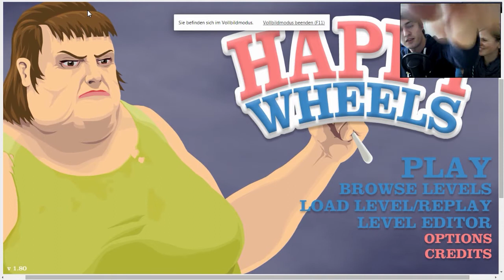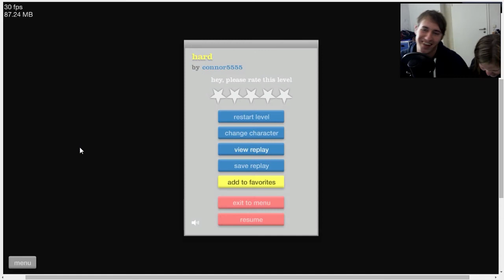[Facecam] 75 Abo Spezial danke an alle - Happy Wheels [GER][HD60][Lets play]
75 Abonenten Spezial ich danke allen meinen Abonenten für die zahlreichen Views. Bei meinem nächsten Spezial gibts was zu gewinnen.

So richtig werde ich aus diesem Spiel nicht schlau, da es meiner Meinung Nach keinen Sinn hat.

Cool Games ist ein Youtube Kanal, bzw. ein Let´s Play Kanal, der Let´s plays von coolen Games hochlädt.
Wir spielen alles mögliche von Horror, Survival, Action, Indie, Abenteuer, Racing (Rennspielen) und
Simulationen. Ob im Clan im Multiplayer oder zu zweit oder sogar alleine im Singleplayer zocken wir alles.
Ob Gameplay, Let´s Play oder Together von jedem ist etwas dabei.
Mit und ohne Facecam  mit und ohne Kommentar, eventuell sogar tutorials

Nicht beachten

cool Games zockt coole Games, weil sie cool sind und dadurch von Cool Games gezockz werden.
würden sie nicht cool sein würden sie nicht von cool Games gezockt werden, weil es dann keine
coolen Games mehr sind. cool oder???
Es sei denn es sind doch coole Games wovon cool Games nichts weiß dann postet in die komentare
von cool Games und ihr werdet coole games von Cool Games sehn.